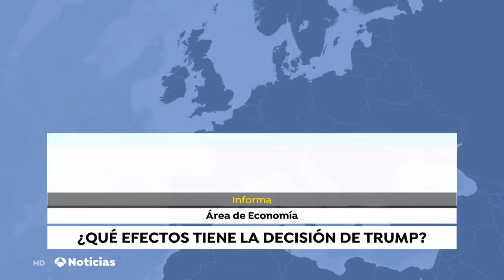Efectos de los aranceles de Trump en el campo valenciano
El director de AVA-ASAJA, Jenaro Aviñó, explica en Antena 3 Noticias los efectos que tendrá la decisión de Trump sobre las exportaciones agroalimentarias valencianas.